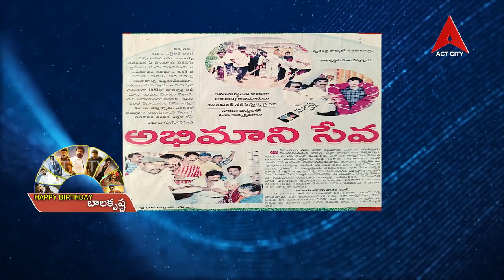Happy Birthday Balakrishna Special Program